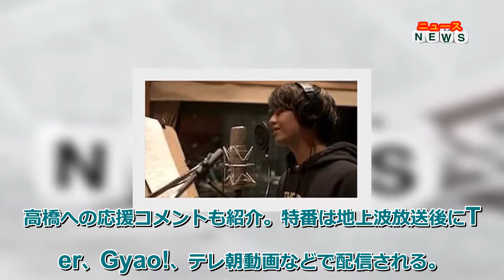最新ニュース - キンプリ「彩り」聴ける「ボーイフレンド降臨！」PR映像公開、特番に高橋海人のREC風景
King & Princeが歌う主題歌「彩り」を使用した、テレビ朝日系ドラマ「ボーイフレンド降臨！」の特別PR映像がYouTubeで公開された。
「ボーイフレンド降臨！」は高橋海人（King & Prince）演じる謎多き記憶喪失の青年・アサヒと、桜井ユキと田中みな実が演じる35歳の女性2人の恋模様を描く“トライアングルラブコメディ”。10月15日（土）の放送開始に先駆け、PR映像では「彩り」を聴きながら初公開シーンを観ることができる。
またテレビ朝日では本日10月8日（土）28:00よりドラマの見どころを届ける特番「『ボーイフレンド降臨！』まもなくキュン降臨SP！」を放送。この特番ではメインキャストの高橋、桜井、田中をはじめ、桜井扮する茶谷かしこの同僚役の末澤誠也（Aぇ! group）や、田中扮する佐藤渉の恋人役の三宅健といったキャストのインタビューもオンエアされる。さらに番組内では「彩り」のレコーディングに臨む高橋の姿や、キンプリメンバーから高橋への応援コメントも紹介。特番は地上波放送後にTVer、Gyao!、テレ朝動画などで配信される。
テレビ朝日「『ボーイフレンド降臨！』まもなくキュン降臨SP！」
2022年10月8日（土）28:00～28:20